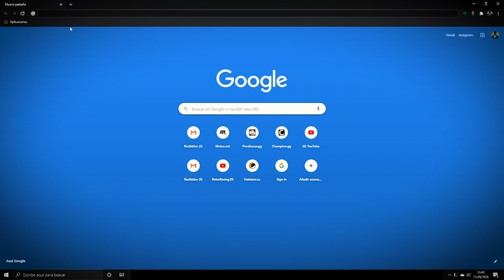DREAM FEST 360º EN TU ORDENADOR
Aquí tienes los pasos a seguir para poder disfrutar de los conciertos de Dream Fest 360 en tu ordenador. ¡Rápido y facil!